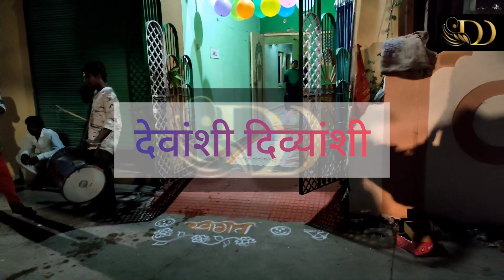New Baby at Home ! Youtub family vlogs